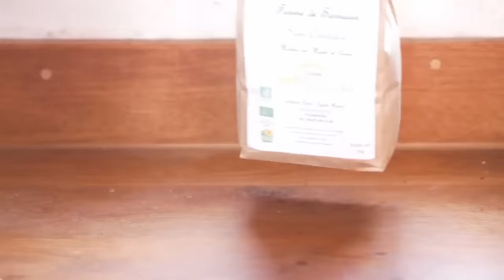LES PANCAKES à 2 ingrédients ! 🫓 VEGAN & sans gluten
Bill et Valentin s'affrontent dans un concours de recettes de pancakes véganes et sans gluten pour leur brunch ! Ils vous dévoilent leurs secrets pour faire sa poudre à lever maison, et culotter sa poêle en acier pour la rendre antiadhésive naturellement !

RECETTE À PANCAKES DE VALENTIN
Ingrédients :
• 150g de mélange de farines de sarrasin, pois chiche et riz
• 200mL de lait végétal
• 1 càs de fécule de pomme de terre ou maïzena
• 1 càc rase de bicarbonate alimentaire
• 1 càs de vinaigre de cidre
Préparation :
• Mélanger les farines et la fécule dans un saladier en formant un puits.
• Verser la moitié du lait végétal puis mélanger doucement.
• Ajouter le reste du lait végétal pour obtenir une pâte homogène.
• Ajouter le bicarbonate et le vinaigre puis mélanger : la pâte est légèrement plus épaisse qu'une pâte à crêpes.
• Verser par petites louches dans une poêle huilée d'un carré de margarine. Cuire pas trop longtemps sur chaque face.

RECETTE À PANCAKES DE BILL
Ingrédients :
• Farine de sarrasin (au pif).
• Eau (ni trop, ni pas assez).

ME CONTACTER POUR :
TEMPS DE TRAVAIL pour réaliser cette vidéo : 15 HEURES
Écriture : 2 h
Tournage : 4 h 45 min
Montage et infographie : 6 h 45 min
Mise en ligne : 30 min
MATÉRIEL UTILISÉ
Caméra : Panasonic Lumix G80
Micro : RODE VideoMicro
Éclairage : Le Soleil ☺ et APUTURE Amaran AL M9
Montage : DAVINCI Resolve
Miniature : AFFINITY Photo
Compresseur vidéo : HandBrake